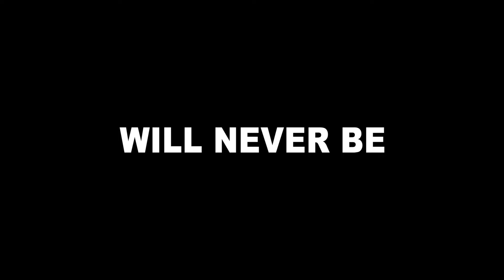The Breakfast TV Spot #1 (2017) - Robin Schenk Movie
The official TV spot for The Breakfast movie coming soon in 2017